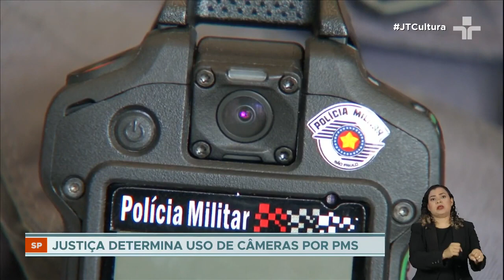POLICIAIS MILITARES terão que usar CAMERAS CORPORAIS por ordem da Justiça de SP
Justiça de São Paulo determina uso de câmeras corporais por todos os policiais militares e que somente algemas sejam usadas na prisão de suspeitos. As câmeras não poderão ser desligadas por eles durante o uso.

Além disso, a liminar determina o cumprimento de determinação do Supremo Tribunal Federal para que somente algemas sejam utilizadas na prisão de suspeitos, e veta o uso de cordas, por exemplo.

A decisão responde à ação movida por vários grupos de direitos humanos depois da circulação de um vídeo em que policiais carregam um homem negro amarrado por cordas nos pés e nas mãos.